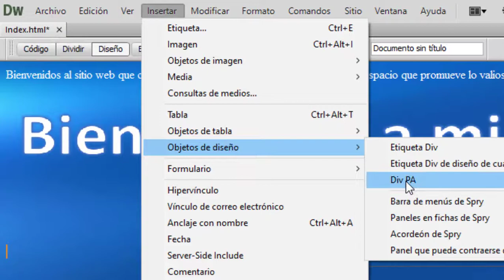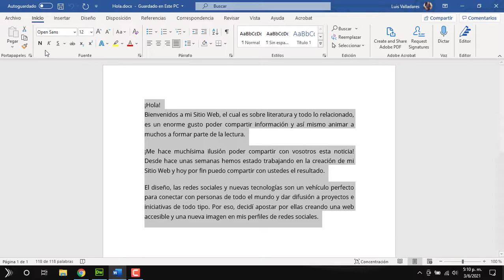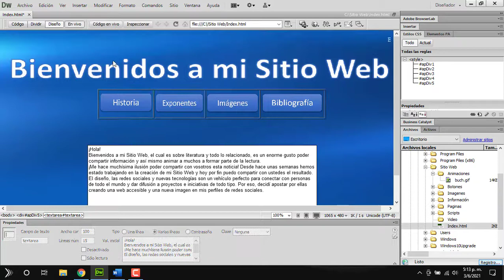7. Objeto Área de texto